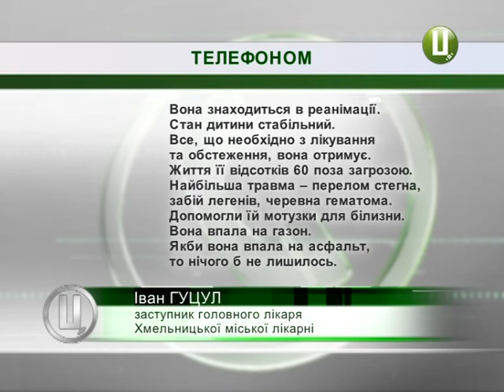Без свідомості перебуває трирічна дитина, яка випала з п’ятого поверху в Хмельницькому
Без свідомості перебуває трирічна дитина, яка випала з п’ятого поверху в Хмельницькому. Про це нам телефоном повідомив заступник головного лікаря Хмельницької міської дитячої лікарні Іван Гуцул. Дитина перебуває в реанімації. У неї діагностували перелом стегнової кістки, забій легень та черепно-мозкову травму. Нагадаю, трирічна дитина випала з п’ятого поверху, опершись на москітну сітку. Сталось це у суботу, 4 серпня. Стан трирічної дитини важкий, але стабільний, каже заступник головного лікаря Хмельницької міської лікарні Іван Гуцул.